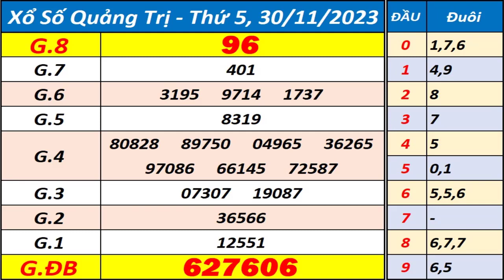Xổ số Quảng Trị ngày 30 tháng 11 - XSQT - KQXSQT - SXQT - Xổ số kiến thiết Quảng Trị hôm nay